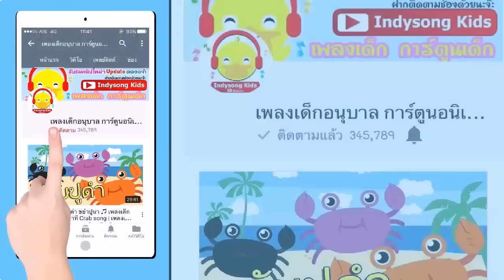นิทานน้องเป็ดอินดี้ ตอนไม่อยากมีน้อง | นิทานก่อนนอน น้องเป็ดอินดี้ indysong kids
เด็กๆคนไหนมีน้องแล้วบ้างเอ่ย บอกพี่เป็ดหน่อย ใครมีน้องสาวหรือน้องชายบ้างจ๊ะ? แล้วน้องของหนูๆดื้อหรือซนบ้างรึเปล่านะ ?

ส่วนน้องเป็ดอินดี้ก็ใกล้จะมีน้องแล้ว แต่ทำไมน้องเป็ดอินดี้ถึงไม่อยากมีน้องล่ะ เด็กๆอยากรู้ไหมเอ่ย

ถ้าอยากรู้ว่าทำไมหนูนิดคิดแบบนั้นเราไปดูได้ในนิทานก่อนนอนเรื่องนี้กันได้เลยจ้า